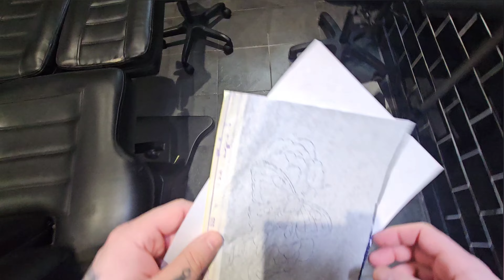Lunar Moth Hand Tattoo / close up tattooing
Today we made this cool lunar moth, design took aorund 1 hour to draw and the total tattooing time was around 3 hours.
Needles - 08.3RL / 9RS moth carts
Machne - Valknut Rotary
Ink - Raw / Eternal / Radiant
Glide - Biotat hybrid glide

0.00 Intro
0:56 Set-Up
1:42 Stencil Prep
2:22 Stencil placement
3:03 Tattoo Lines
5:10 Tattoo Colour
6:37 Close up colour packing
7:26 Final result